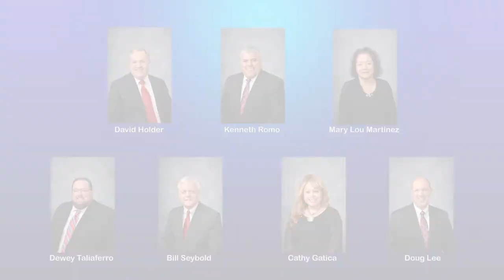Board of Education Appreciation Month 2020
Some of our students at Castleberry Elementary thank our board of trustees for their service to our district. Thank you, board members! And thank you, students, for helping voice our districts appreciation.